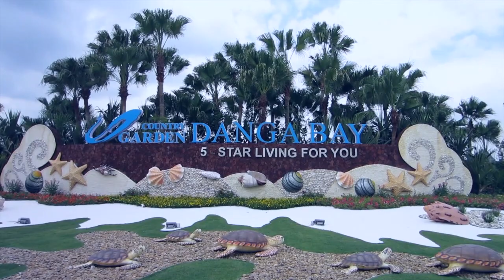Country Garden @ Danga Bay, Johor Bahru - Property TV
Whats happening at Country Garden, Danga Bay, Johor Bahru
5-Stars Living For You